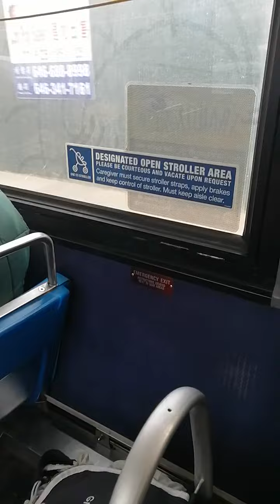10/16 Onboard Q50 Pelham Bay Park Stroller Bus 4030(1)